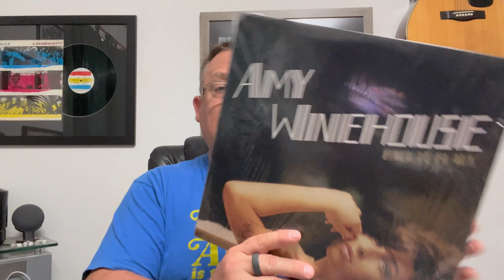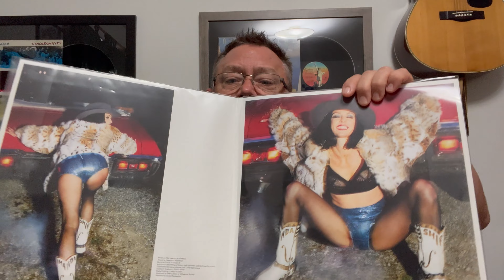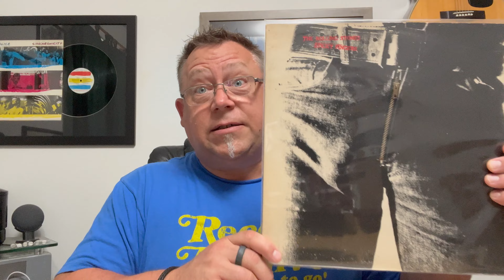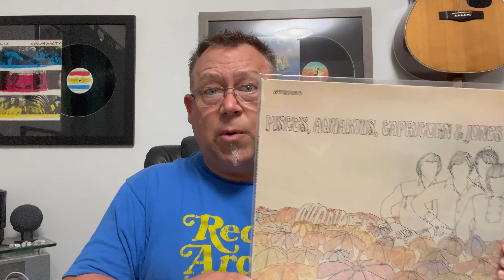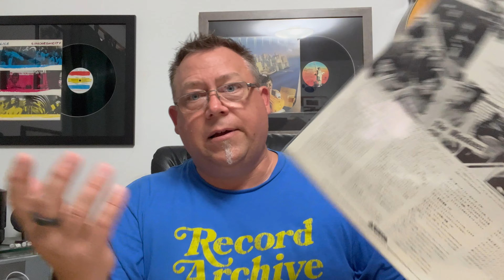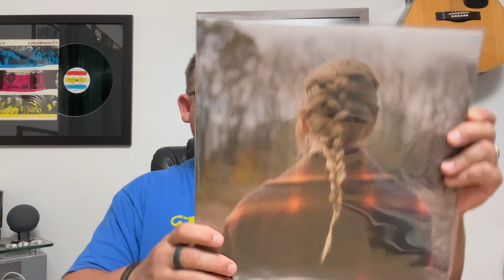The 10 albums I listen to the most.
Lots of Vinyl Community people are posting their top 10 albums they listen to/pull from their collection the most. These may not be their favorite albums or artists, but these are the ones they find themselves dropping the needle on. Here we go.